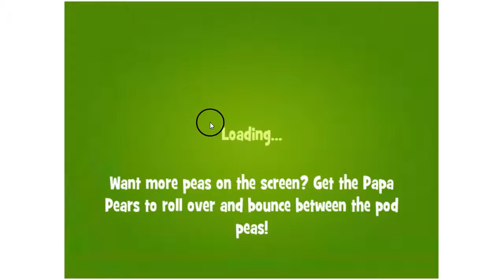Papa Pear Saga level 1050 ~ no boosters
Papa Pear Saga level 1050 ~ no boosters, played by Blogging Witches.